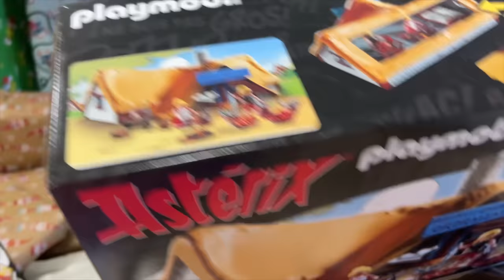ABRIENDO MIS REGALOS DE NAVIDAD 2023 🎁 QUÉ ME HA TRAÍDO PAPÁ NOEL? 💜 EL MUNDO DE CLODETT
MIS OTROS CANALES:  @eldiariodeClodett   @clodett2.0

SOBRE MÍ:

Holaaa! Soy Clodett! Me encanta hacer vídeos divertidos de sketch, parodias y comedia: Tipos de personas, Expectativa VS Realidad, Adolescentes, Bromas... Pero también os enseñaré parte mi vida y viajes en mis Vlogs, y Trucos Y Hacks súper útiles!

OS QUIERO!!!